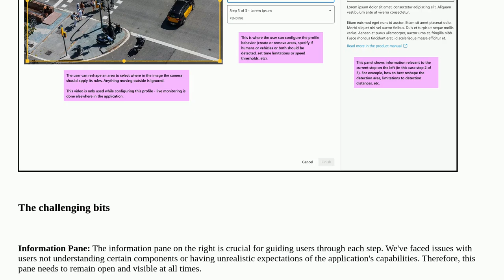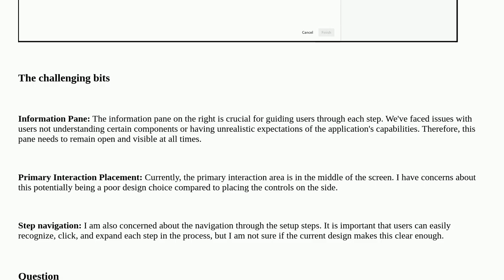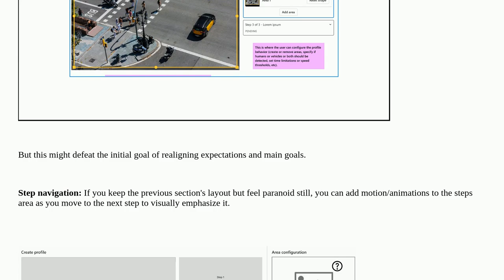Ux: Complex Setup Wizard with many components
Complex Setup Wizard with many components

A special thanks goes out to the awesome community

  interaction-design video wizard web usability